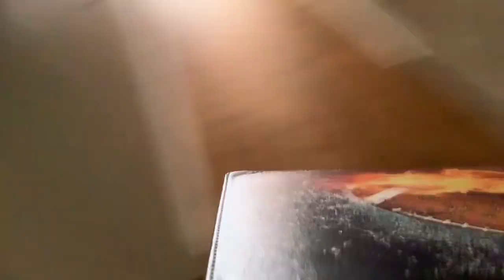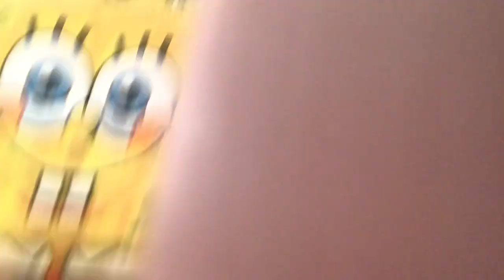I am in McEwen ￼